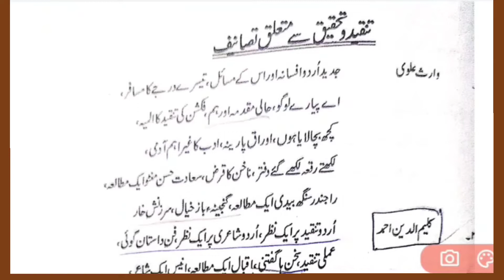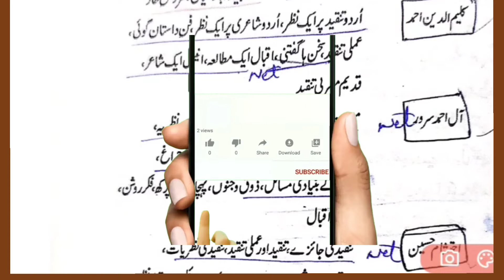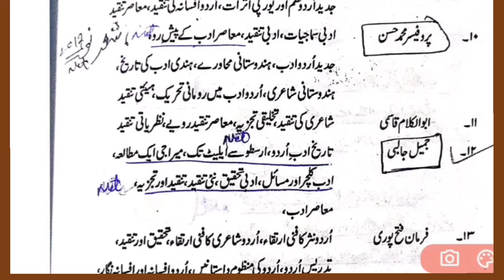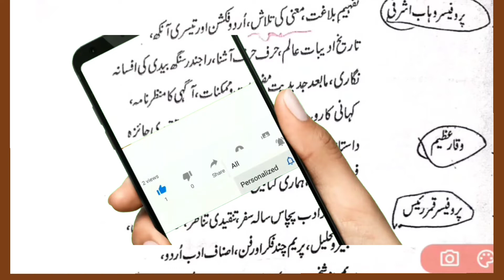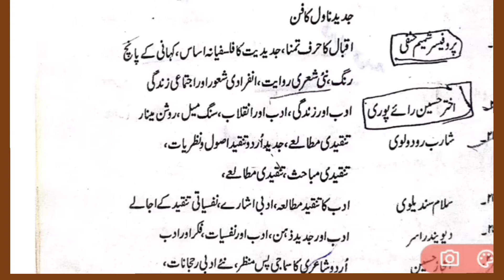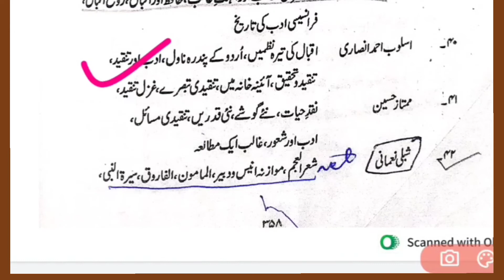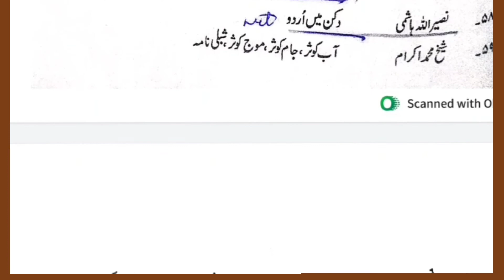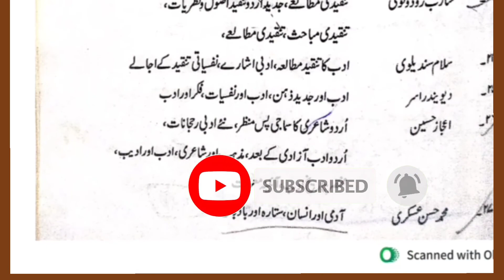UGC NET JRF 🌹 Tanqeedi book'sتنقیدی کتابیں|TGT PGT RPSC MHSET All COMPETITIVE EXAMS 🌹 MOST VVIP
Hello friends.
, آل احمد سرور کے تصانیف
آج کی ویڈیو میں ہم نے  یو جی سی نیٹ  , TGT PGT RPSC MHSET TET TAIT CTET and all competitive exams کے سوالات کو دیکھا ہے ۔اس سے آپ کو بہت کچھ سیکھنے کو ملا ہو گا امید کرتی ہوں کہ آپ کو اس سے امتحان میں ہیلپ ضرور ملے گی۔۔اس کے علاوہ ہمارے ٹیلی گرام چینل پر روزانہ 5 وقت کوئز  ہوتے ہیں۔اس سے بھی آپ استفادہ حاصل کرسکتے ہیں اور اپنی تیاری کا جائزہ لیے سکتے ہیں۔لنک👇👇👇👇👇👇

# Ntaugcnetmodelpaperoneandpaper02urdu
# UNIT10 MOCKTEST
aheamaqwaljosh,sahearandallshura#4november2020urdupaper